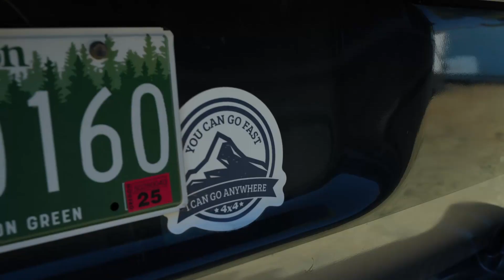A Day in the Ochocos with Coyote Works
We went on a wonderful overland day trip in the Ochoco National Forest public lands with Casey Kaiser of Coyote Works. With a whole crew of people behind us, we left from our store on Gardner Road in Prineville for a day in the beautiful Central Oregon summer.

Oh, you're still reading this? Well, maybe you want some of these social media links then?